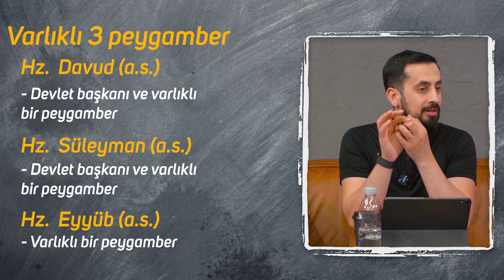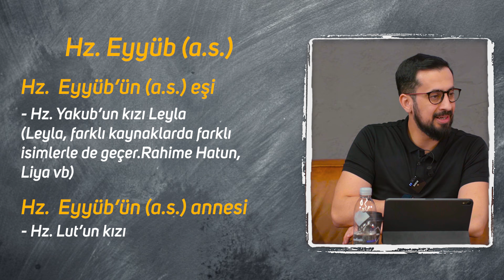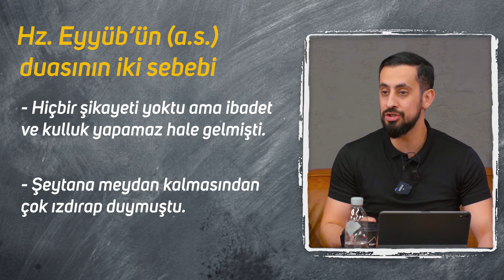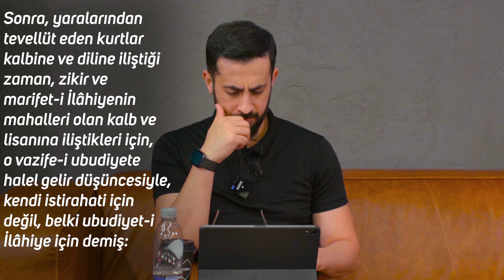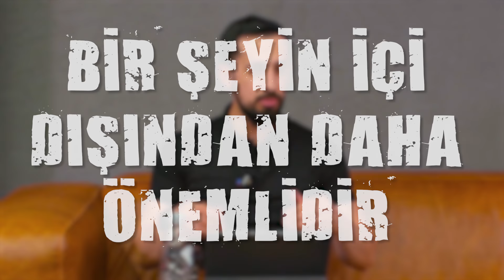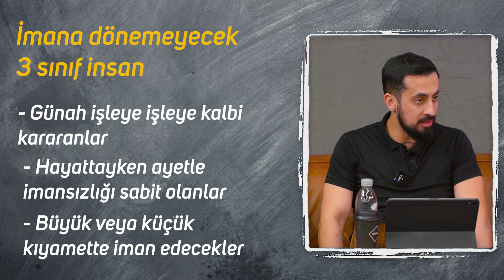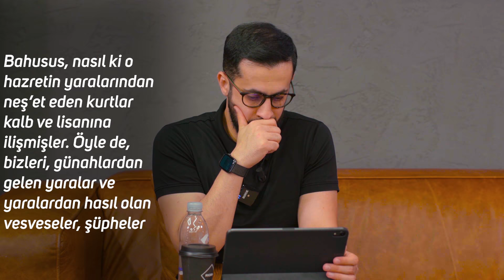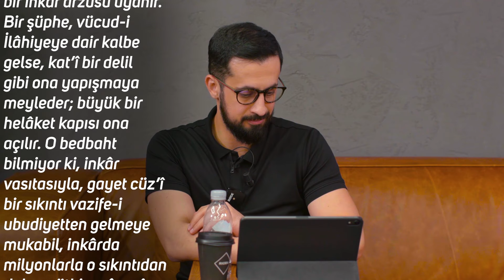Üzülme! Allah Sabredenlerle Beraberdir - Hz.Eyyüb (as) | Mehmet Yıldız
Hz.Eyyüb'ün (as) Tüylerinizi Ürpetecek İnanılmaz Hayatı
Derdi Olan Dinlesin - Sabır Nedir?
Her zorluğa nasıl sabredilir?

Aradığınız soruların cevabı bu videoda sonuna kadar izleyin!
Beğenip, paylaşıp, yorum yapmayı unutmayın:)

00:00 Giriş
01:38 Hz.Eyyüb (as) kaç yıl hasta olarak kaldı?
02:55 Hastalığın geçmesi için dua edilir mi?
04:42 Hastalığın mesajı
05:32 Allah sevdiği kuluna sıkıntı veriri
07:50 Hz.Eyyüb'ün (as) yemini
10:56 Hz.Eyyüb'ün (as) duasının 2 sebebi
13:38 Sabır nasıl kazanılır
16:16 Peygamber hayatlarından ders çıkarmak
19:17 Zorluklarda ne zaman dua edilir
20:24 Ruhun yaralanması
23:33 Bir şeyin içi dışından daha önemlidir
25:35 Dinden çıktıktan sonra geri dönülebilir mi?
26:29 İmana dönemeyecek 3 sınıf insan
30:52 Fikirlerin doğru kullanımı
33:10 Sonsuzu kaybettiren hastalıklar
34:17 Vesvese neden gelir?
35:07 Günahların imana zararı

Risale-i nurda okunan yer;

اِذْ نَادٰى رَبَّهُ اَنِّى مَسَّنِىَ الضُّرُّ وَاَنْتَ اَرْحَمُ الرَّاحِمِينَ

SABIR KAHRAMANI Hazret-i Eyyub Aleyhisselâmın şu münâcâtı, hem mücerreb, hem tesirlidir.2 Fakat, âyetten iktibas suretinde, bizler münâcâtımızda 3 رَبِّى اِنِّى مَسَّنِىَ الضُّرُّ وَاَنْتَ اَرْحَمُ الرَّاحِمِينَ demeliyiz.

Hazret-i Eyyub Aleyhisselâmın meşhur kıssasının hülâsası şudur ki:4 Pek çok yara, bere içinde epey müddet kaldığı halde, o hastalığın azîm mükâfâtını düşünerek, kemâl-i sabırla tahammül edip kalmış. Sonra, yaralarından tevellüt eden kurtlar kalbine ve diline iliştiği zaman, zikir ve marifet-i İlâhiyenin mahalleri olan kalb ve lisanına iliştikleri için,5 o vazife-i ubudiyete halel gelir düşüncesiyle, kendi istirahati için değil, belki ubudiyet-i İlâhiye için demiş: “Yâ Rab, zarar bana dokundu. Lisanen zikrime ve kalben ubudiyetime halel veriyor” diye münâcât edip, Cenâb-ı Hak o hâlis ve sâfi, garazsız, lillâh için o münâcâtı gayet harika bir surette kabul etmiş, kemâl-i âfiyetini ihsan edip envâ-ı merhametine mazhar eylemiş.
İşte bu Lem’ada Beş Nükte var.

BİRİNCİ NÜKTE.

Varlıklı 3 peygamber
Hz. Davud (a.s.)
- Devlet başkanı ve varlıklı bir peygamber
Hz. Süleyman (a.s.)
Hz. Eyyüb (a.s.)
- Varlıklı bir peygamber

Peygamberlerin üstün özellikleri
Hz. Adem; Tövbe kahramanı
Hz. Nuh; İstiğfar kahramanı (asıl adı, Abdulgafur)
Hz. İbrahim; Halilullah (Allah'ın dostu)
Hz. Eyyüb; Sabır kahramanı

Hz. Eyyüb (a.s.)
Hz. Eyyüb'ün (a.s.) eşi
-Hz. Yakub'un kızı Leyla
(Leyla, farklı kaynaklarda farklı isimlerle de geçer.Rahime Hatun, Liya vb)
Hz. Eyyüb'ün (a.s.) annesi
- Hz. Lut'un kızı

Hz. Eyyüb'ün (a.s.) duasının iki sebebi
- Hiçbir şikayeti yoktu ama ibadet ve kulluk yapamaz hale gelmişti.
- Şeytana meydan kalmasından çok ızdırap duymuştu.

İmana 3 sınıf insan dönemeyecek
- Günah işleye işleye kalbi kararanlar
- Hayattayken ayetle imansızlığı sabit olanlar
- Büyük veya küçük kıyamette iman edecekler

Aklın şubeleri
- Hafıza
-Fikir
- Zihin
- Hads
- İdrak
- İtham